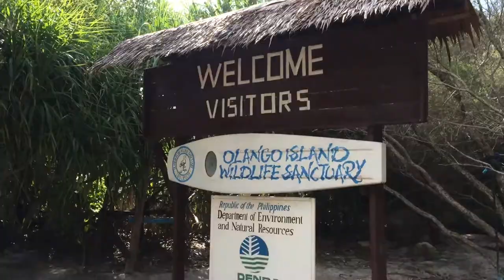VLOG#9 FIRST TIME NAG SNORKELING AT OLANGO ISLAND | JNINE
MY FIRST EVER TRAVEL SUMMERVACATIONINCEBU ❤

-XOXO